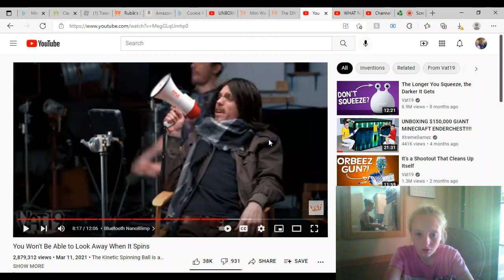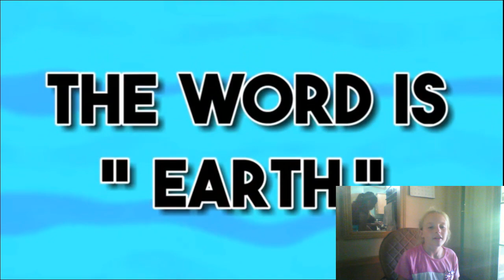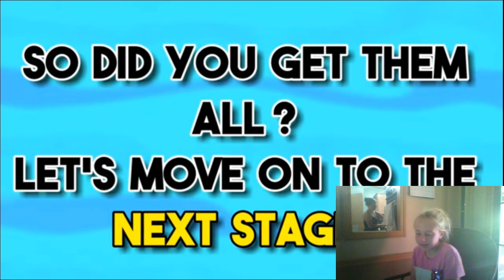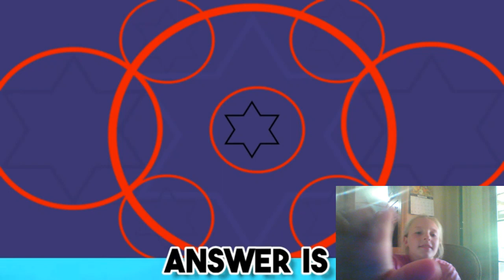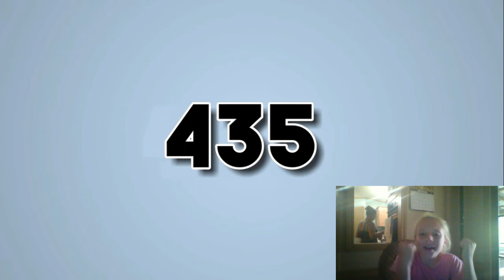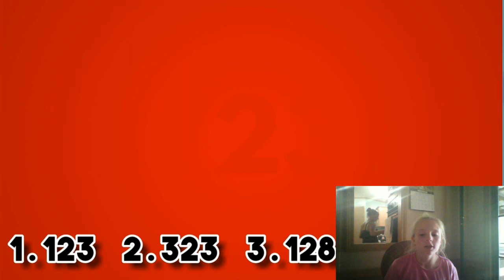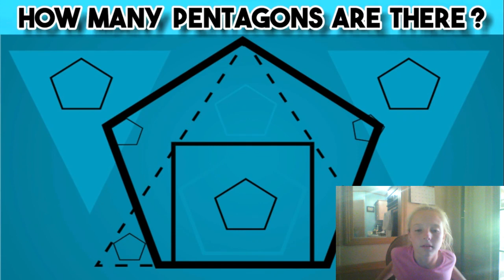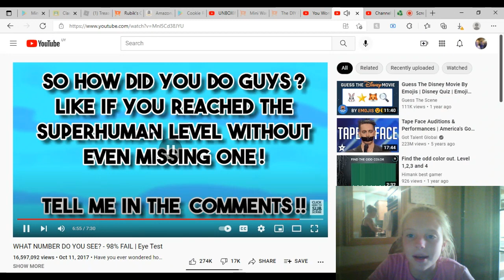can you see the number, word